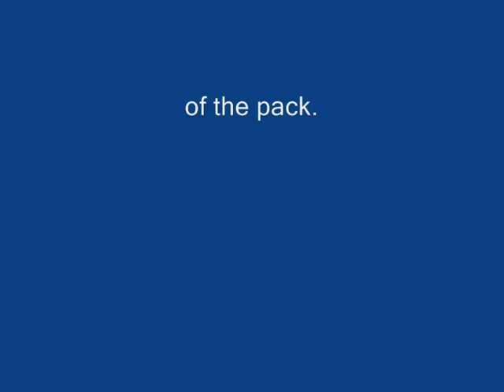8th Annual Cpl Michael Anderson Jr. Memorial Run 2012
8th Annual Cpl Michael Anderson Jr. Memorial Run. Mert Lawill, Waine Rainey, Steady Eddie Lawson, and Kenny Roberts will be at the front of the pack.
I didn't mention that the Stanislaus County Sheriff Bikers were out there too..you guys looked great.. Taken at Albers Road and Patterson Road Intersection..BEEP BEEP :)